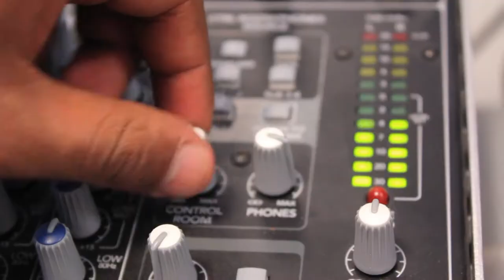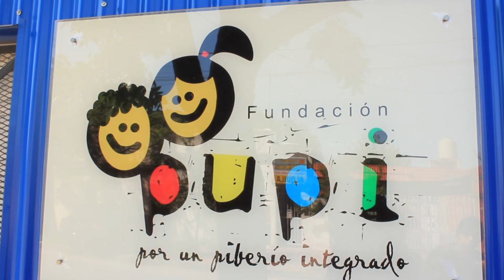Video Clip RAPupi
Los talleres del DIAT PUPI trabajaron en conjunto y realizaron una gran producción artística.
Con la Esperanza como lema, Cine, Producción Musical y Canto nos dejaron este video para compartir con todos!